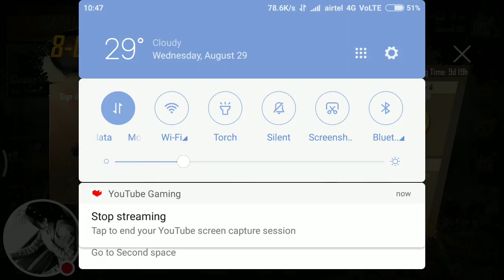My PUBG MOBILE Stream